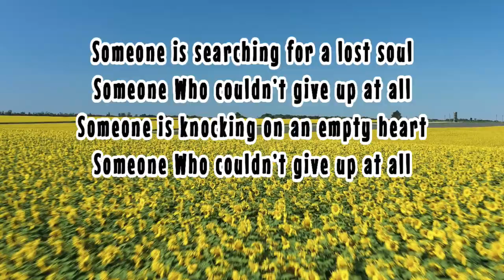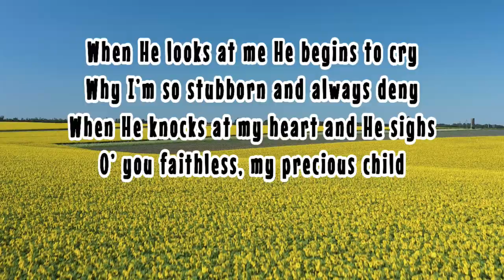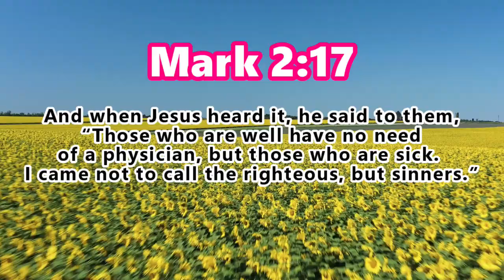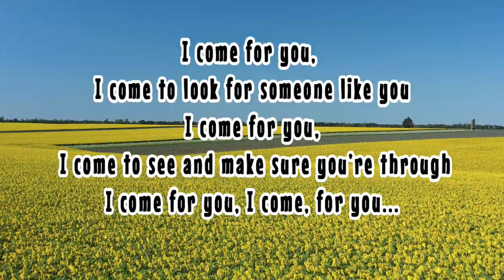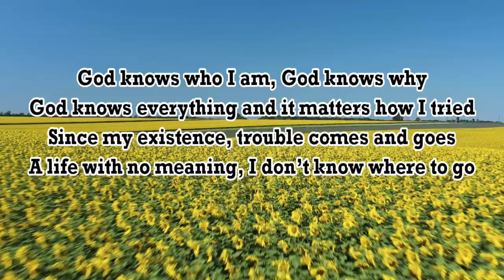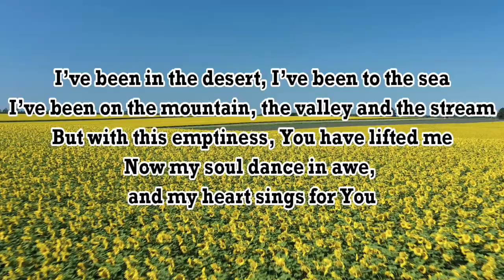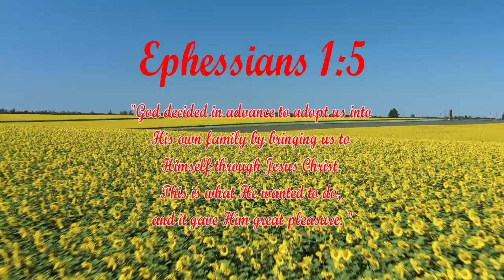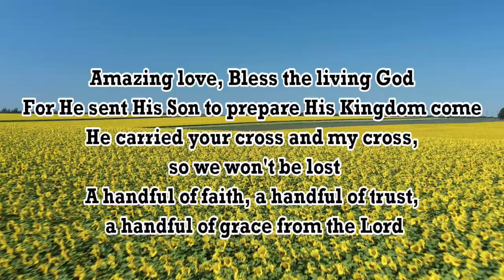I COME FOR YOU (Gospel Music by lifebreakthrough)